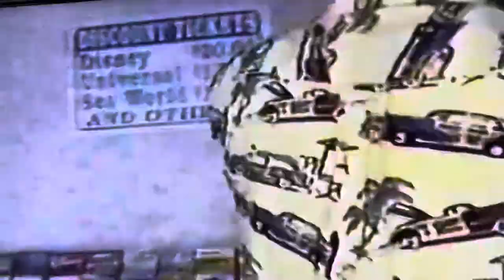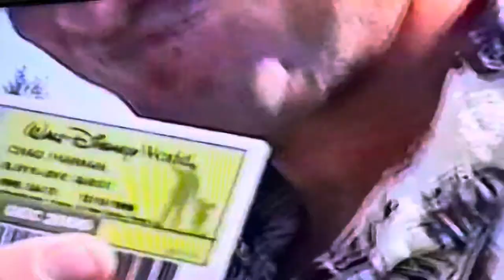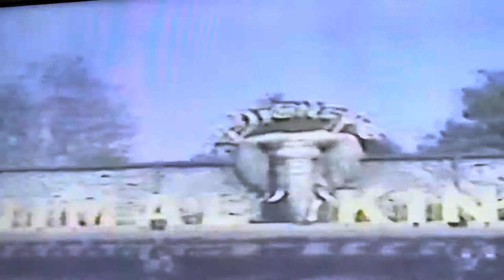VHS Classic: Nikki Meets Team Parman